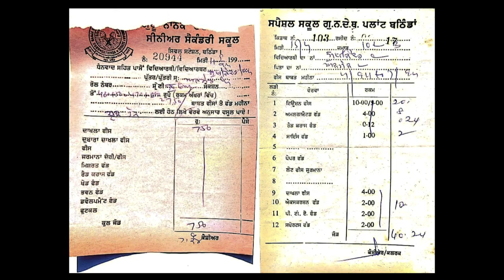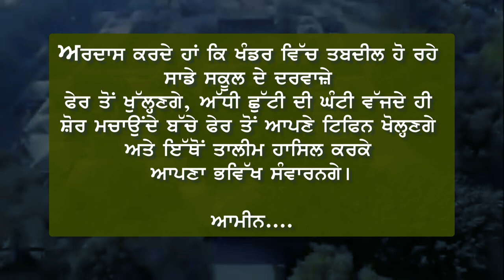School Diaries 2 || Kamaljit Singh || Gurpreet Brar || Alaap Kamal Productions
School Diaries 2
Singer : Kamaljit Singh and Gurpreet Brar
Lyrics : Gurpreet Brar
Camera : Swarn
Editor : Raj Maan (8K Visuals HUB)
Director : Kamaljit Singh
Promo
Alaap Kamal Productions